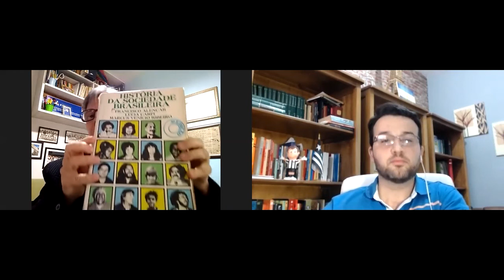Educação, Enem e História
Uma conversa deliciosa com o Professor Tiago Lyra. Muita história e a certeza de que a educação é transformadora.